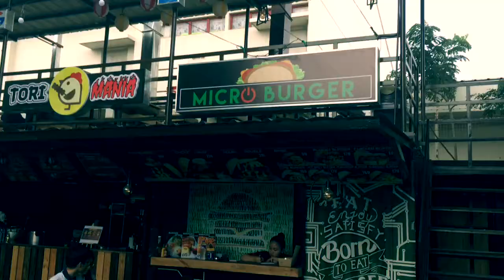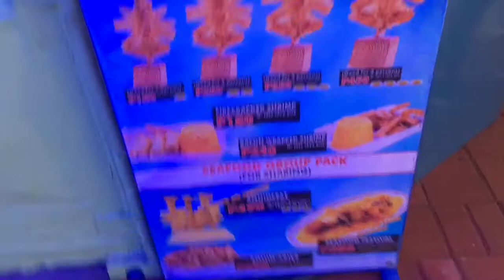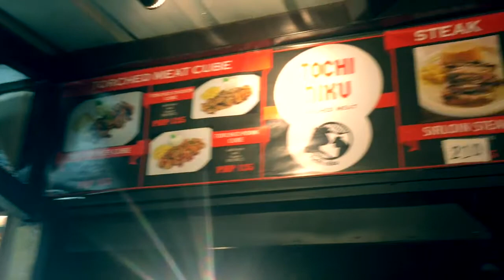VLOG 04: Bagong FOOD PARK in SOUTH!! inBOX Food Hub with my HS Friends!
Hola! Peaches!  🍑
Salamat sa panood at pagsama sa amin sap ag Jujugde at “critic” ng mga Foods dito sa bagong tambayan at chubugan sa SOUTH (Imus, Cavite) 🐷 kaya sa mga taga South jan i-Try niyo na!! medyo pricy nga lang yung mga food medyo masakit sa bulsa pero masarap naman sa chan! 😂Haha! At para naman sa mga hindi taga-south Dayo-dayo din! Haha :

Paki tapik ang like button kung nagustuhan niyo nag vid ko na to and paki palo nadin ang SUBSCRIBE Button kung gusto niyo pa makita ang aking muka sa mga susunod kong uploads!

|F O L L O W  M E| (or pwede ding hindi charot! Plssss.)